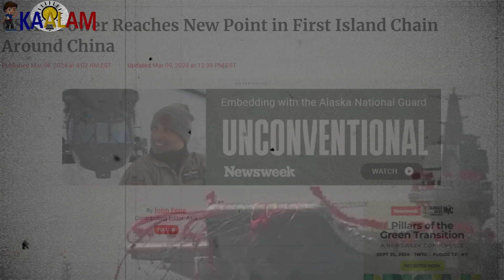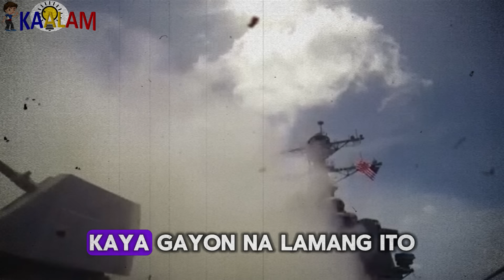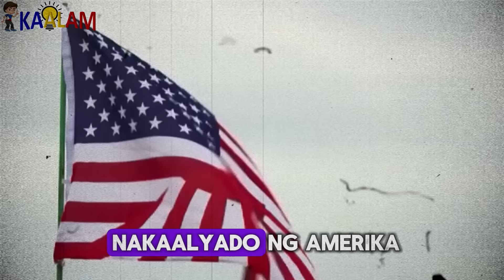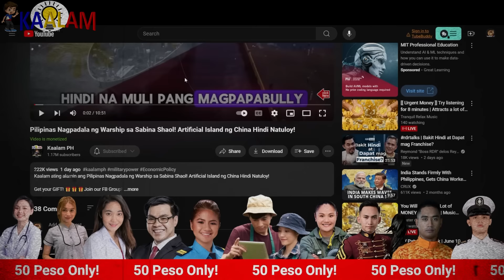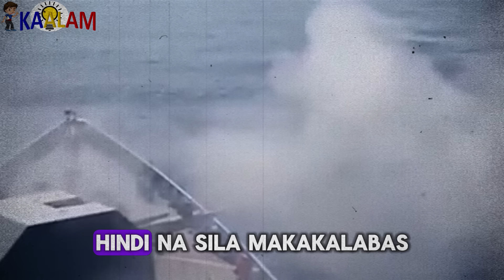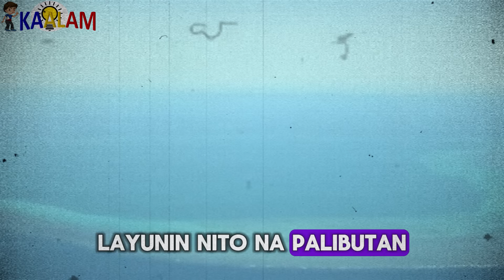Confirmed Na! Ang Plano Ng Amerika Para Makorner Ang China!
Kaalam ating alamin ang Confirmed Na! Ang Plano Ng Amerika Para Makorner Ang China!

Sa pagpapalakas ng kanilang posisyon sa rehiyon, itinaas ang usapin ng "island chain strategy" ng Amerika bilang isang hakbang upang masawata ang impluwensiya ng China sa Indo-Pacific. Ang konsepto ng "island chain strategy" ay naglalayong itaguyod ang pagsasanay ng kapangyarihan sa mga isla at karagatan upang lumikha ng isang depensa laban sa banta ng pagtaas na militaristikong presensya ng China sa rehiyon. Sa harap ng patuloy na kompetisyon sa pagitan ng Amerika at China, ang pagpapatibay ng islang estratehiya ng Amerika ay maituturing na pangunahing aspeto sa kanilang mga hakbang upang mapanatili ang seguridad at kalayaan sa Indo-Pacific. Ano nga ba ang estratehiya na binabalak ng Amerika para makorner ang Tsina?